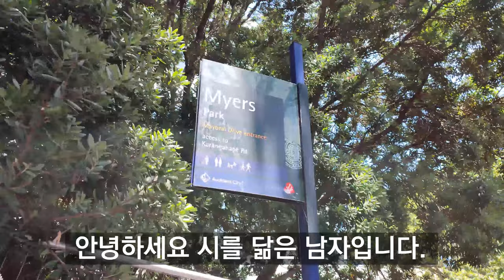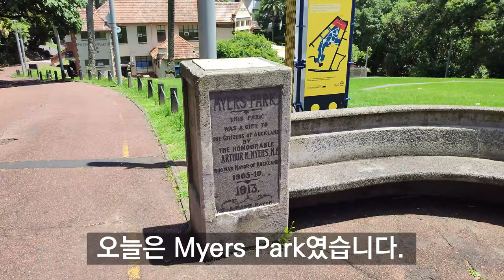Myers Park In NZ 4K (뉴질랜드 마이어스 파크)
Myers Park In NZ (뉴질랜드 마이어스 파크)